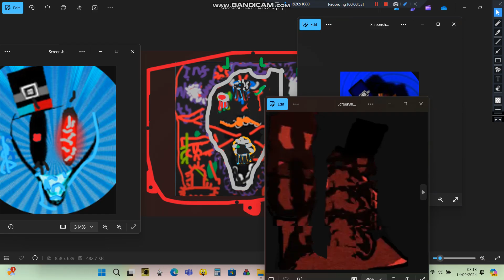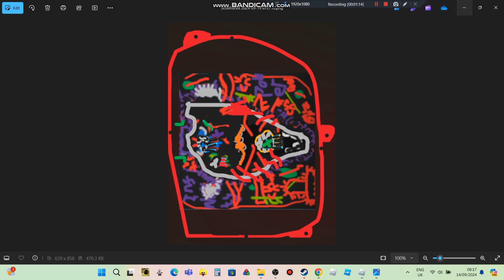The B-25Loon RushLoon and Bodya04uaLoon Infection Tape 1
Robot Will be Infected?